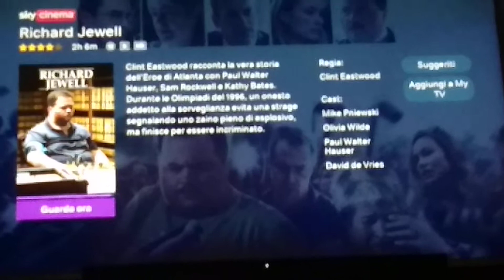RICHARD JEWELL recensione veloce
voto 8.
storia vera molto ben raccontata.
scivola via veloce e piacevole fino alla fine.

acquisto

amazon prime

amazon music